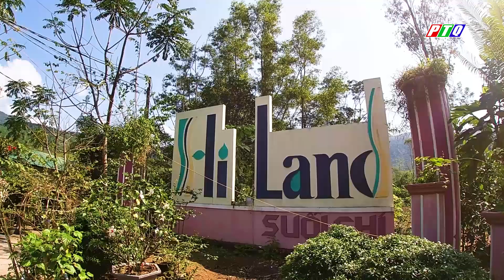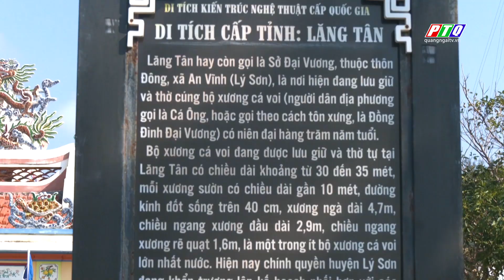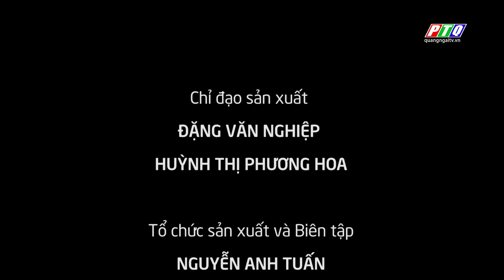Hành trình thú vị đầu Xuân | TẾT NÀY TA ĐI ĐÂU? | PTQ